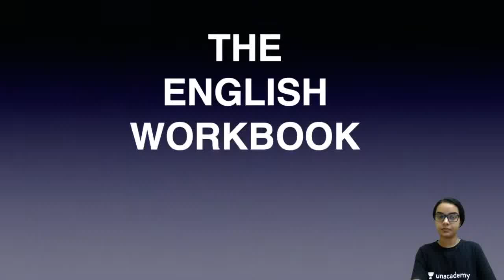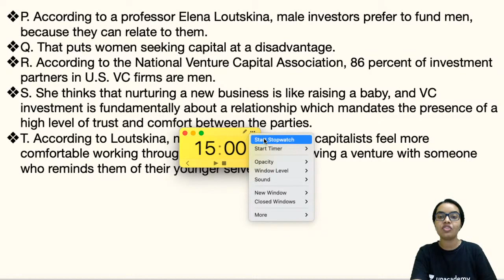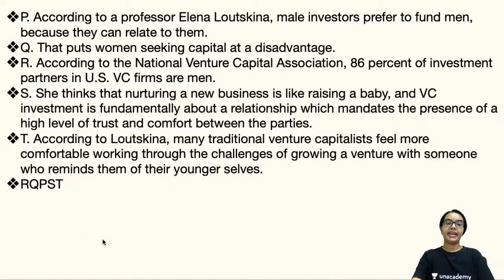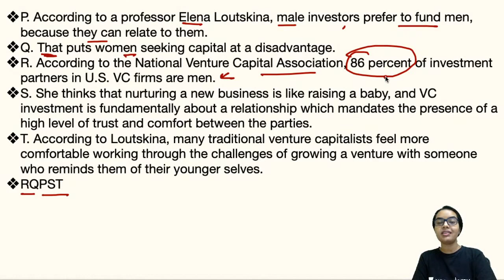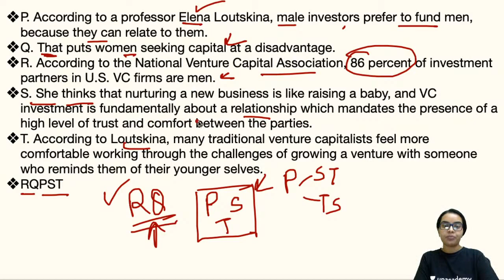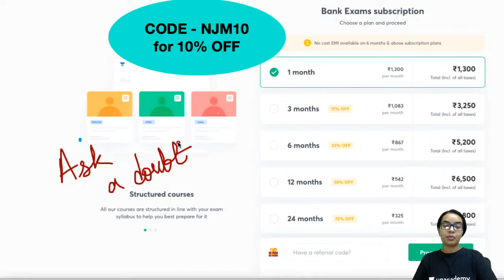Parajumble Practice | How to Solve Parajumble | Niharika John Mehra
Let's practice sentence rearrangement questions.

- 1 Lakh plus Students have already enrolled till now.
- Rewards pool of 1 Cr.